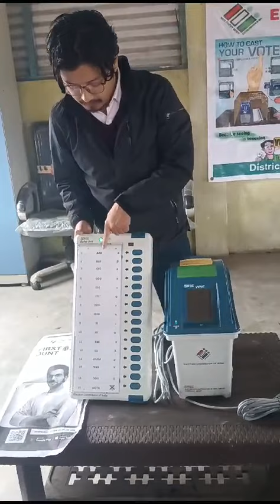EVM Voting Machine Demonstration|| Education purpose how to vote through EVM machine|| Indian Vote